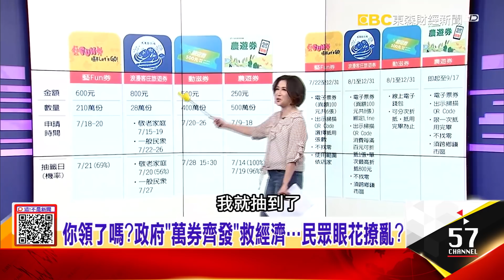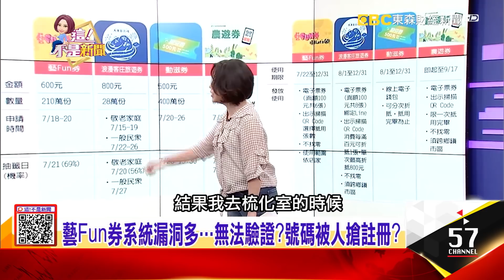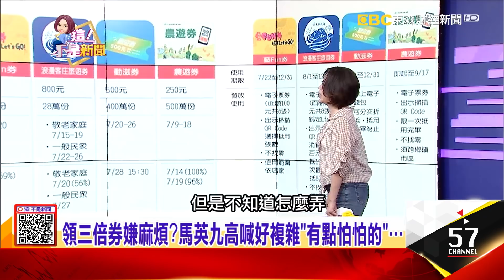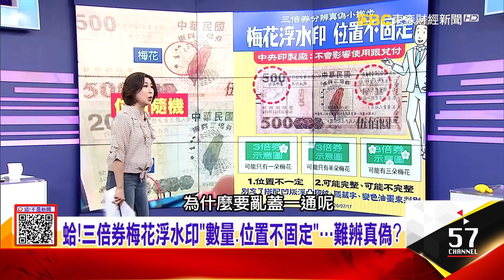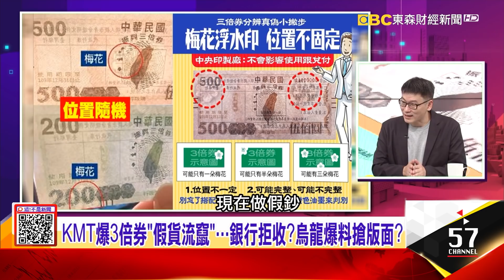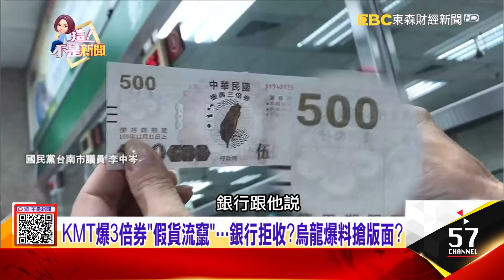北京恫嚇加劇…台海宛如「韓戰前夕」接近開戰時刻？威懾關島、劍指美航母！央視曝「鎮海神器」東風26戰備畫面-【這！不是新聞 精華篇】20200722-2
共機海峽中線「頻飛6遍」…「計畫性」擾台就為擦槍走火？
北京恫嚇加劇…台海宛如「韓戰前夕」接近開戰時刻？威懾關島、劍指美航母！央視曝「鎮海神器」東風26戰備畫面